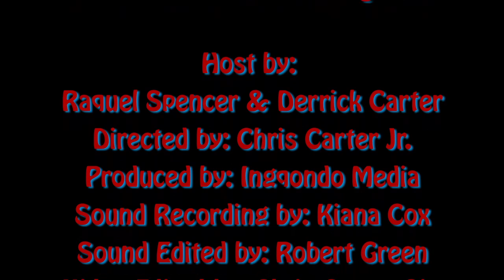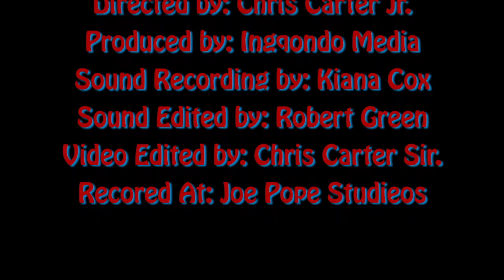Special guest Jackson. An actor from Community Theater - Greensboro pt 2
is a interview video podcast program from a kids point of view. We interview kids and adults that are making an impact in the community. If you are doing something that helps kids or doing something positive in your community please lets us know so we can let the world know that kids are doing great things.